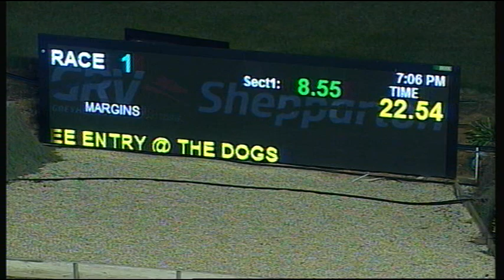SHP MON 10 SEP 18 R1